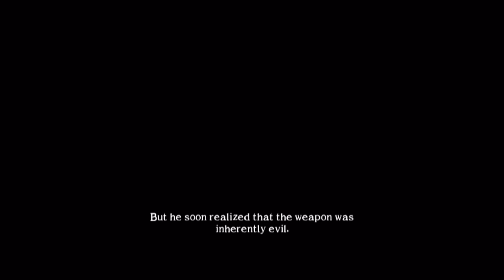Soulcalibur II - Gamecube on Wii U test